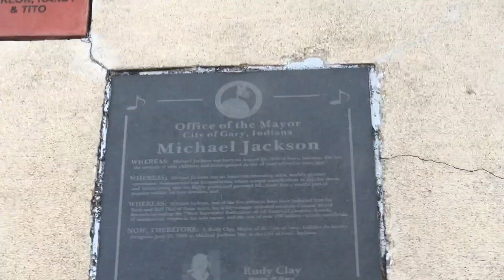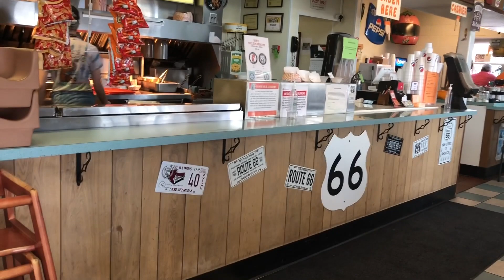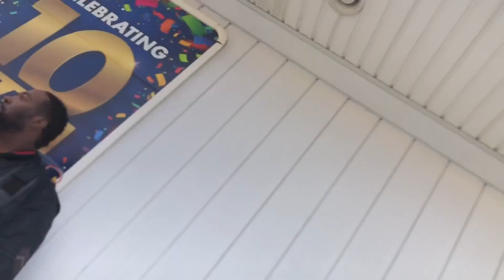Pound 22 12 states on Harley Davison Motorcycles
Video clips of our 3,000 mile 12 state ride on Harley Davidson Motorcycles